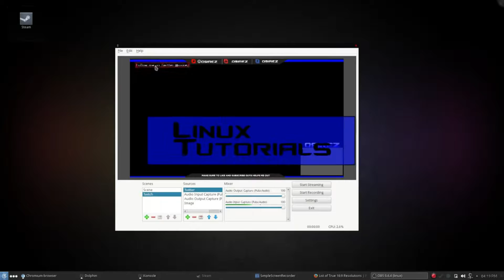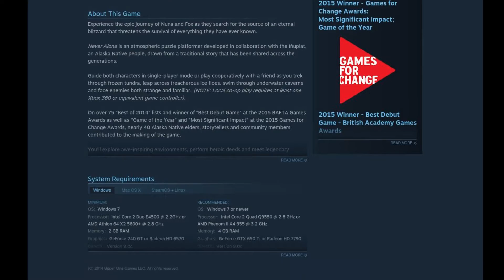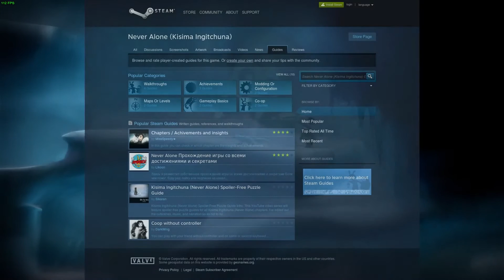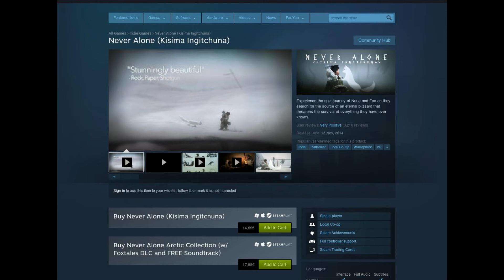Never Alone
Support is not needed but much appreciated.